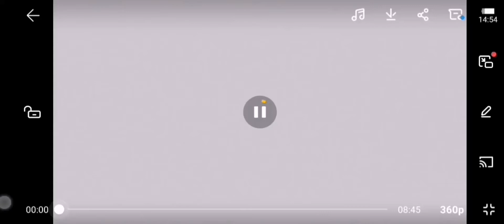Muharram special doodh ka sharbat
ingredients
5 liter milk
badam ,pista
jelly
tukhmalanga
cheni 3 cup
custerd
kewra essence 3 drops